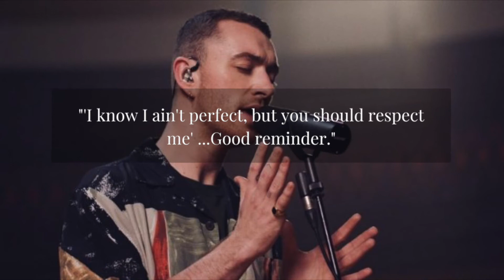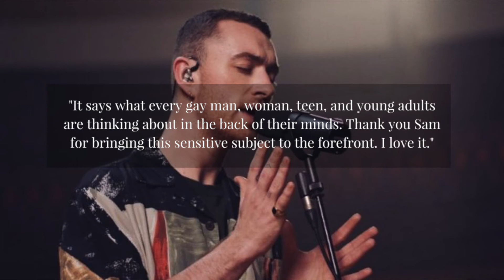Sam Smith - Logic - Pray (Top 10 Comments)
Sam Smith Logic have come together to create a new music video for their new song Pray. The comments to this video are amazing! This isn't a lyric or a reaction video... THIS is a Top 10 Comments video.